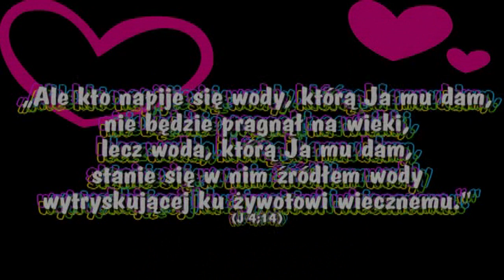Mała Armia Pana - Pieśń Zbawienia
Śpiew zaczyna się od 0:14. Tekst:
Jezu, na krzyżu zniosłeś śmierć
A zmartwychwstaniem dowiodłeś, że
Od grzechu zbawić możesz dziś
Więc proszę daj zbawienie mi
Moje życie całkiem zmień
Dla Ciebie Panie żyć już chcę